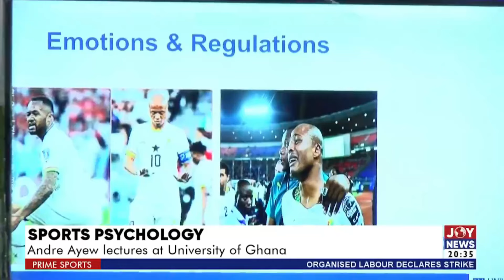INAKI WILLIAMS PRAISES BROTHER AFTER EUROS WIN & ANDRE AYEW ON LACK OF PASSION FROM BLACK STARS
WE HAVE A LOOK AT THE PRAISE COMING IN FOR NICO WILLIAMS FROM HIS BROTHER AFTER EUROS WIN & ANDRE AYEW ON HIS BLACK STARS LECTURE AND REASONS FOR PERCEIVED LACK OF PASSION